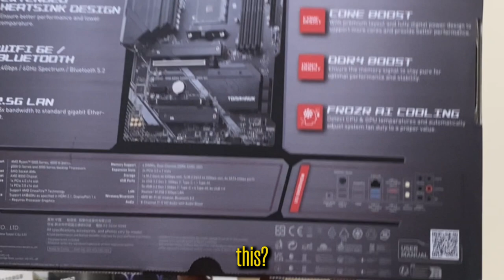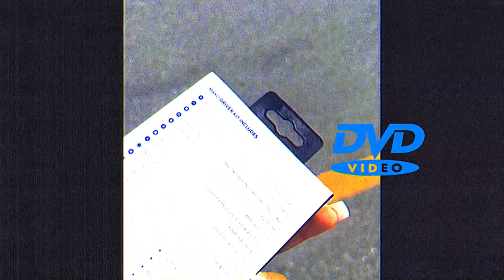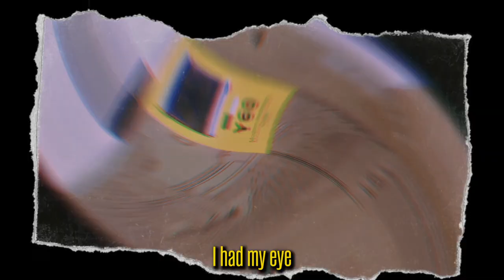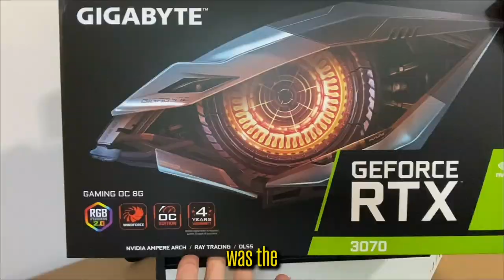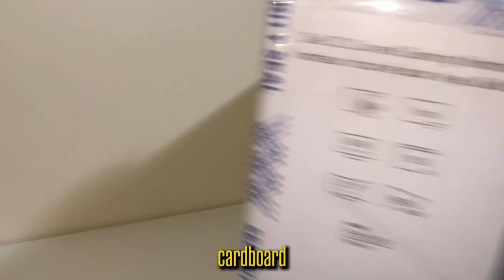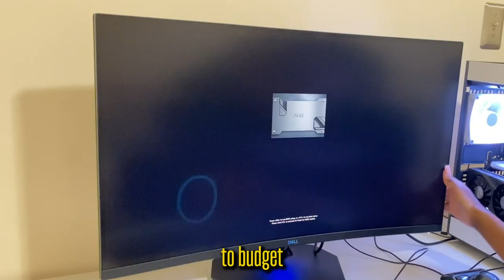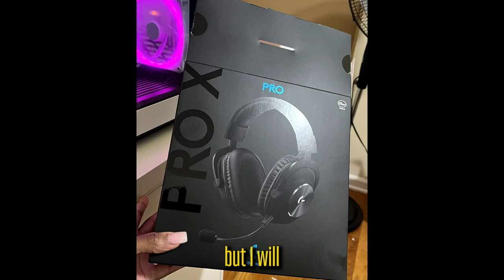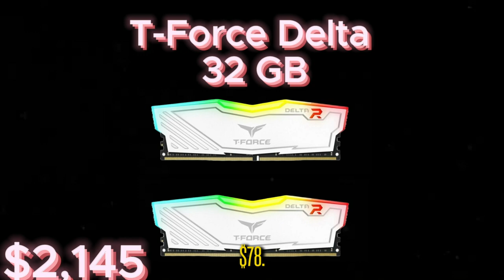Building my gaming computer in the HYTE Y60 Black + White Aesthetic ʕ•́ᴥ•̀ʔ RTX 3070 + Ryzen 5900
This month I built my own gaming computer so that i can officially start my youtube and transition from console!
Feels great to play high graphic games with NO LAG!

I am very happy with how it turned out. I will be upgrading it with some wire sleeves to make it more minimalistic and cohesive. I am also considering upgrading to the lian li fans. I originally wanted those fans but they were sold out for a month!
I would've preferred a white motherboard but there weren't many and honestly PERFORMANCE OVER AESTHETIC !!

I will continue to post progress on room decorations and PC upgrades!

Specs:
Motherboard:  MSI MAG B550 TOMAHAWK MAX WIFI ATX AM4 Motherboard
CPU: AMD Ryzen 9 5900X 12-Core Processor
Ram: TEAMGROUP T-Force Delta DDR4 32GB (2x16GB) 3600MHz
SSD: Crucial - P5 Plus 2TB & 1TB Internal SSD NVMe
CPU Cooler: NZXT Kraken Z73 Liquid CPU Cooler
Case: HYTE Y60 ATX Mid Tower Case
Power Supply: Corsair RM850x 850 W 80+ Gold Fully Modular
Hard-drive: Seagate Barracuda 4TB Internal SATA
Graphics: Gigabyte GAMING OC Rev 2.0 GeForce RTX 3070 LHR 8 GB
Monitor: Dell - S3222DGM 32" LED Curved QHD FreeSync
Headset: Logitech - PRO X
Mouse: Razer - Basilisk Ultimate Wireless Optical with HyperSpeed